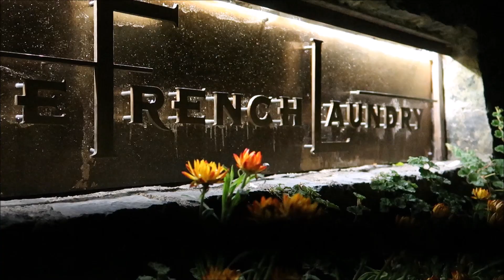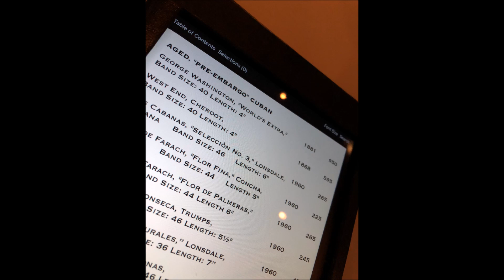VLOG #27 The French Laundry